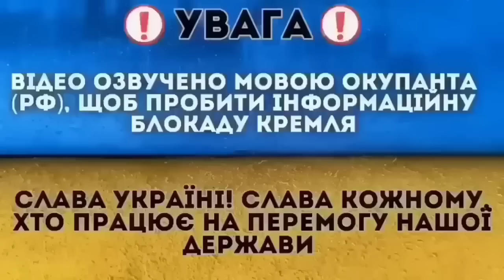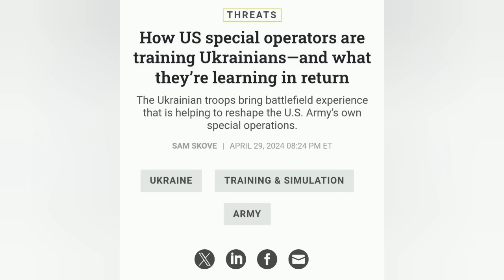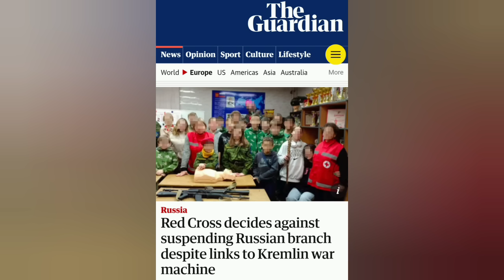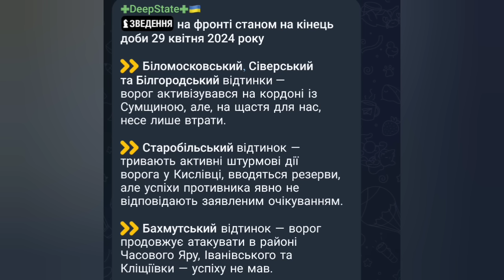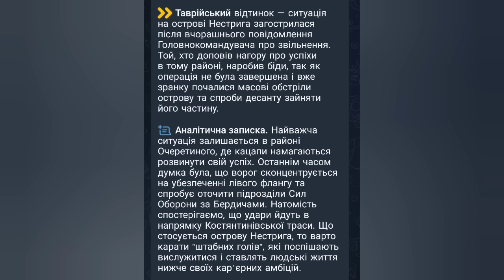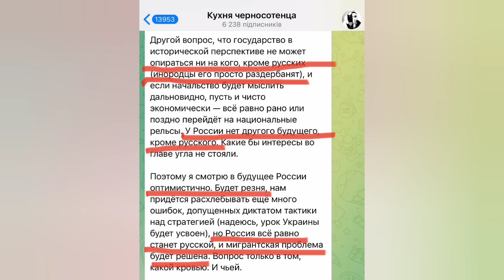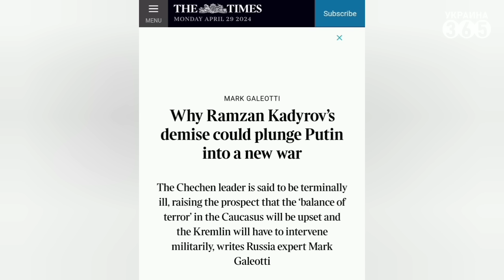❗Поражены ТРИ базы ПВО и АЭРОДРОМ / Под Москвой "БОЛЬШОЙ ПОЖАР"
Все самые интересные новости к этому часу!